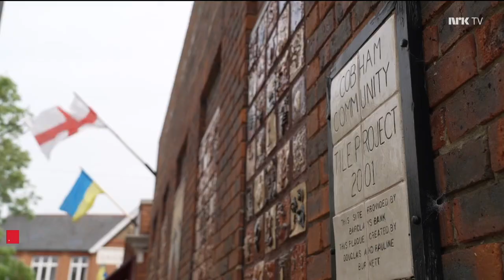Guro Reiten & Maren Mjelde about life in Chelsea, the horrible injury & the Euro's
Chelsea & Norwegian national team stars Guro Reiten and Maren Mjelde in an interview with Norwegian TV channel "NRK" on 11 July 2022. Broadcasted during the 2022 Euro in England, before the England-Norway match. They talk about life in England & Chelsea, and Mjelde's tough injury she suffered.

00:00 Guro Reiten
03:47 Maren Mjelde